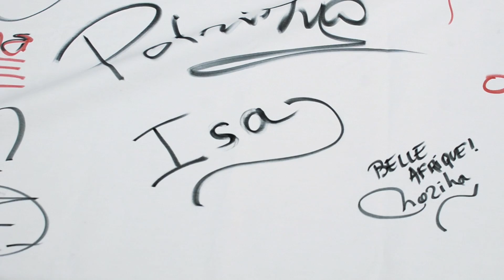Human Acts Women's Day 2015 Brussels